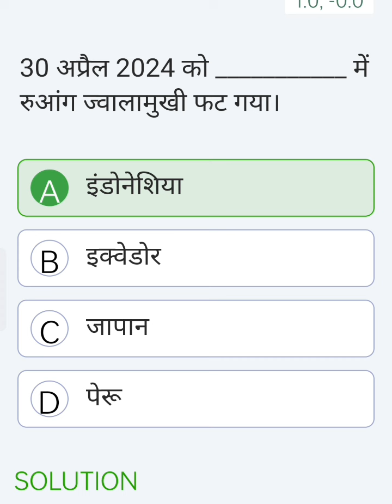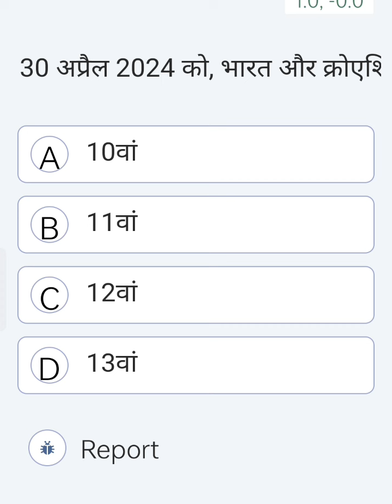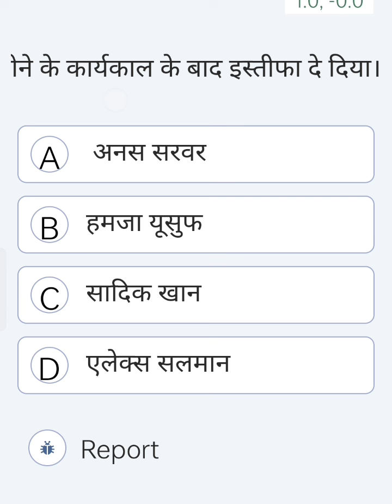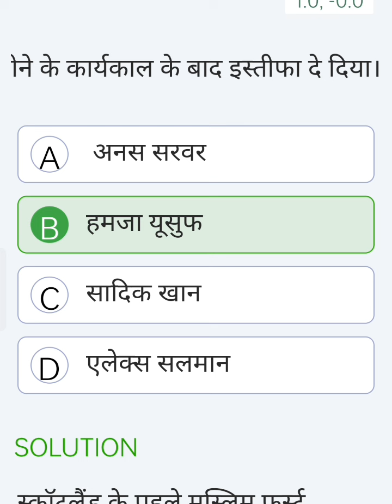BPSC Tre 3.0 and 4.0 most important current affairs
bpsc current affirs
Current affair
drishti ias
Ias
Bpsc exam current affair
Bpsc exam current affairs
67th bpsc ghatna chakra
success kendra
Mahatvpurn question BPSC ke liye

facts

gs practice set, gs practice set

rojgar with ankit playlist, gs